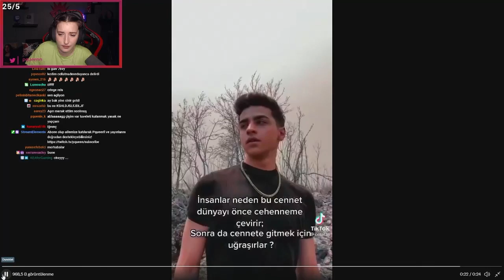Pqueen - Cellat36'nın Yangın Alanında Çektiği Tiktok Hakkında Konuşuyor !